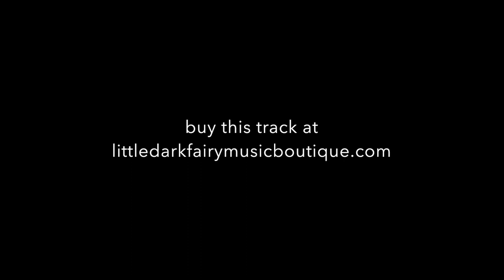littledarkfaery - bounce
80s + 90s fusion inspired music to groove to.